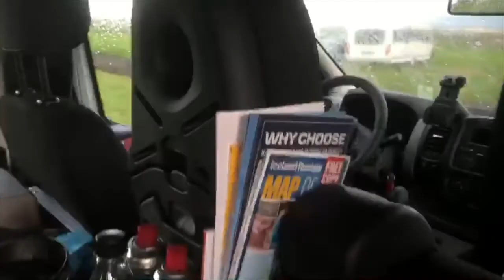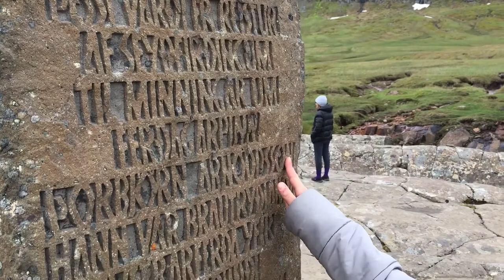Olivia Explores Iceland | 3 Clarks & 1 Cook Take the Ring Road